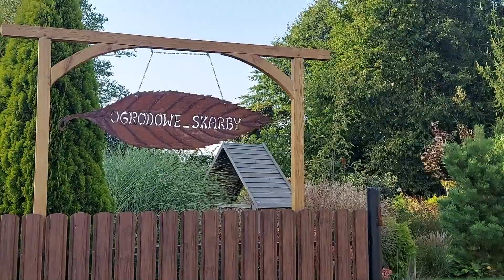Jesienny spacer - bez zbędnego gadania !